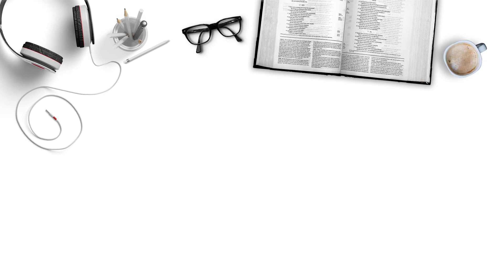BERTEKUNLAH DALAM DOA! (ROMA 12:12) | INSIGHT GKDI #196 | Ps. Franky Lumenta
Apakah kamu tipe orang yang mau berdoa ketika keadaan kamu sedang sulit?
Atau kamu akan berhenti berdoa ketika kamu merasa sedang baik-baik saja?
Atau kamu bimbang mau datang ke Tuhan dalam keadaan berdosa?

Ternyata, dalam hal berdoa tidak ada tipe atau kriteria khusus untuk menentukan seseorang boleh atau tidak bertekun dalam doa.

Kamu akan sangat mengerti dan semangat untuk bertekun berdoa dengan menonton penjelasan Ps. Franky Lumenta dalam video ini.

"Bersukacitalah dalam pengharapan, sabarlah dalam kesesakan, dan bertekunlah dalam doa!" - Roma 12:12 TB

Yuk, nonton ya video Insight ini!

Please, Enjoy Link All Digital Streaming